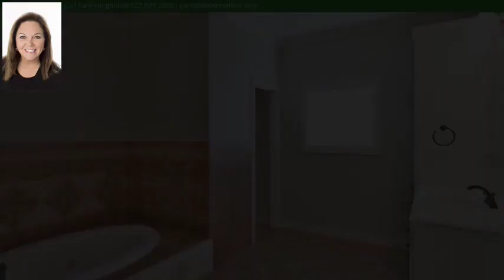NEW LISTING: 1949 Benz Drive Abilene TX 79602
🏡 Introducing our stunning new listing in Oldham Forbes Estates!

This custom-built Mitzi Mills home boasts timeless elegance and thoughtful design, making it the perfect sanctuary for your family. Enjoy the serenity of mature trees and the luxury of an inground sport pool surrounded by beautiful perennial landscaping. Inside, you'll find wood floors, custom built-ins for organization, and a versatile floor plan with two master bedrooms and spacious secondary bedrooms. Ideal for home businesses or homeschooling, this home features a side door for easy access and a large game room with a half bath.

Additional highlights include an electric fireplace, attached storage, a workbench in the oversized garage, screened patio, and a piped gas line for grilling. With 6-inch studded walls and excellent insulation, this home offers both comfort and efficiency. Don't miss out on this exceptional opportunity – schedule your showing today! 🌟